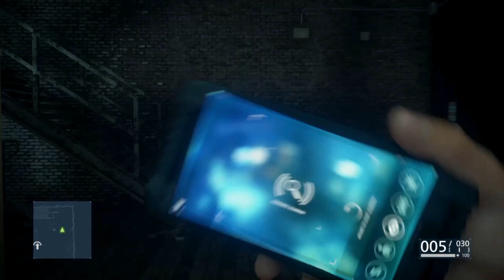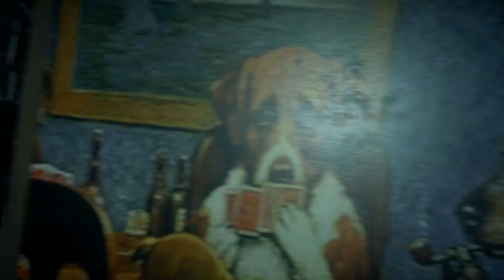BATTLEFIELD HARDLINE - RUNNING ON ROOFTOPS!!! PART 4 FULL GAME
BATTLEFIELD HARDLINE PART 4 FULL GAME

Chasing bad guys in warehouses!

PlayStation 4, Xbox One, PlayStation 3, Xbox 360